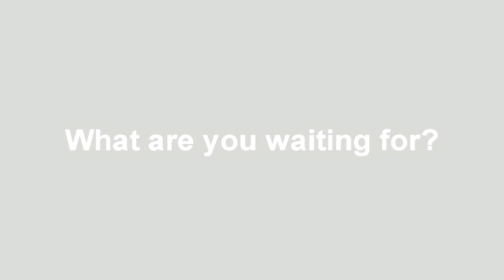Supreme Commander 2 0 1 3 Features Trailer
Featuring Support Command Units, new air units, dozens of research tree edits and additions, bug fixes, feature refinements, extended plus easier to access economy bonuses, no more wasted research points, and more!